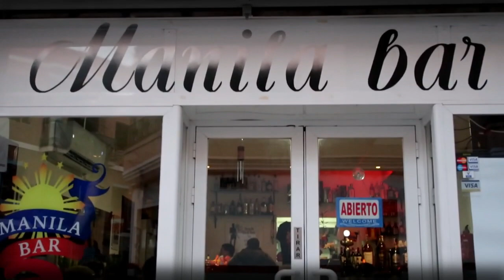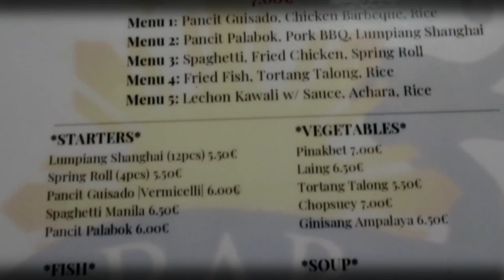Spanish tried Filipino Food at MANILA BAR in Madrid/ Food Review/ OFW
VLOG #79

Come and Visit the new Filipino Bar and Restaurant in Madrid. Be amazed by scent and taste of Manila.

Address: Calle Perdro Villar 10 (Line 1 Metro Tetuan) Madrid Spain
Open: Tuesday-Sunday 11am-12am